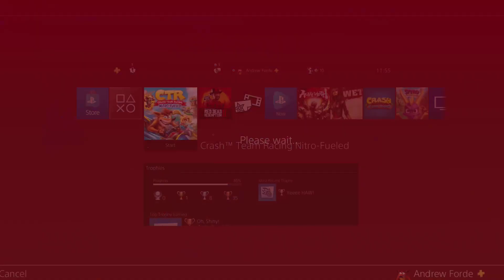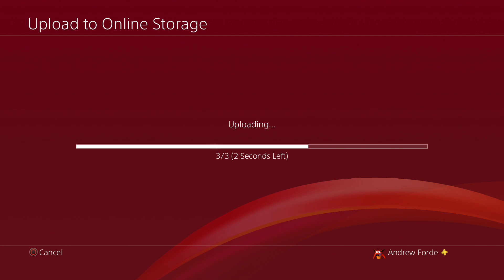Crash Team Racing Nitro Fueled - 04 - slow man tries to beat oxide [2019/06/27]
Streamed 27th June 2019